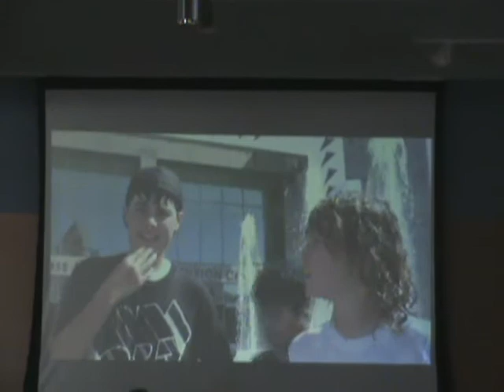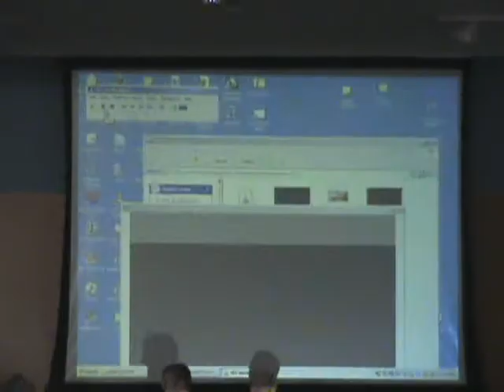Tom McEnery's "The New New San Jose" 1 of 3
This speech was given on August 6th 2009 at the San Jose Rotary club